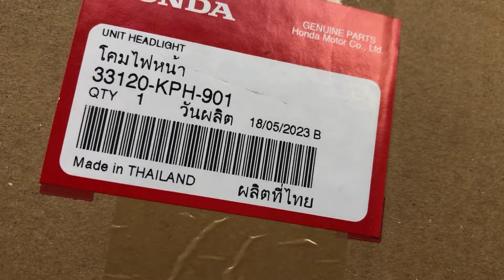Phuộc sau-bass yên 110-ốc tháo xe anpha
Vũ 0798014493